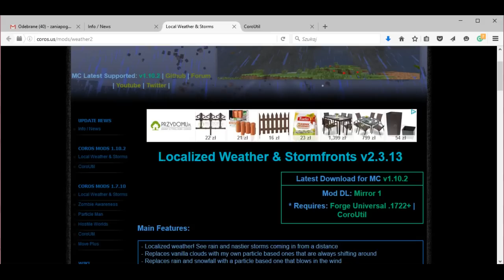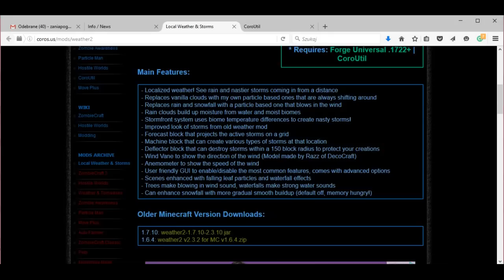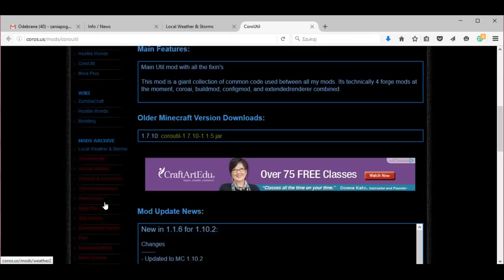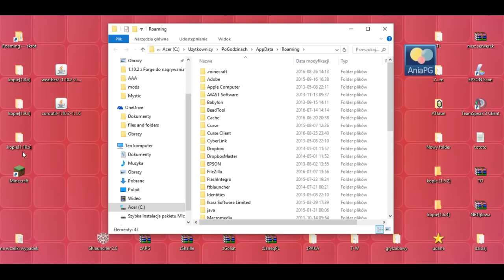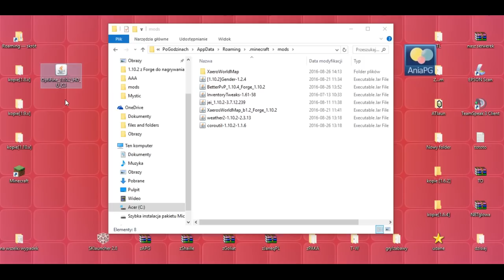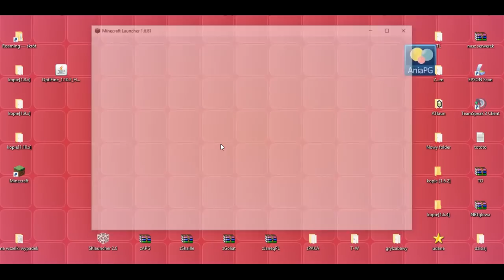Local Weather and Storms 2 1.10.2 - Jak zainstalować mody - PL Instalacja moda do Minecraft 1.10.2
[LOCAL WEATHER AND STORMS 2 MOD 1.10.2]

W 942 odcinku z cyklu Pomocne [TUTy] zainstalujemy moda: [1.10.2] Local Weather and Storms 2 Mod - by Coros

UWAGA! - Mod NIE jest kompatybilny z OptiFine (stan na 26 sierpnia 2016)

Mod znany również pod nazwami: Localized Weather and Storms Mod; Weather and Tornadoes Mod; Weather2 Mod; Weather, Storms and Tornadoes Mod; Tornadoes Mod

UWAGA!!!

! POMOCNE LINKI: !
* Local Weather and Storms 2 Mod - by Coros
* CoroUtil - by Coros

Muzyka:
"The Telltale Hero" by Briareus